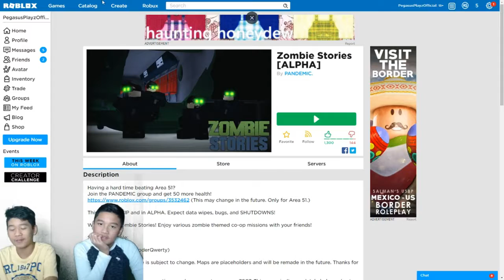Roblox AREA 51... WHO ARE YOU!? (Roblox Alien Story)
We are exploring Area 51 in Roblox! You won't believe what we found...

► What is Roblox? Roblox is an online virtual playground and workshop, where kids of all ages can safely interact, create, have fun, and learn. By participating and building cool stuff, Roblox members can earn badges as well as ROBUX.

► We storm Area 51 in Roblox! You won't believe what we found... Area 51 is a camping inspired game. This Roblox horror story game has two endings, a good ending and a bad ending. Defeat the aliens to win!